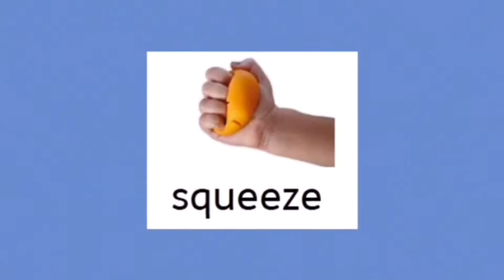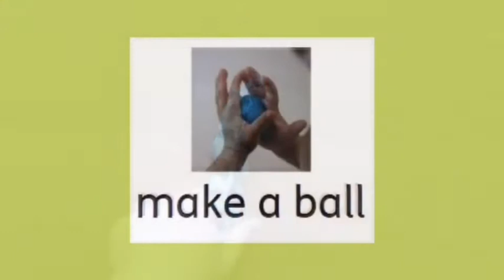7A Me and My Body Bubble A Playdoh Gym